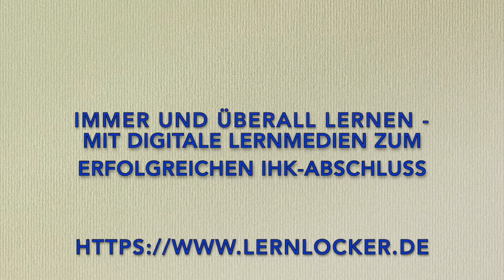Nennen Sie die Merkmale der Geschäftsunfähigkeit!